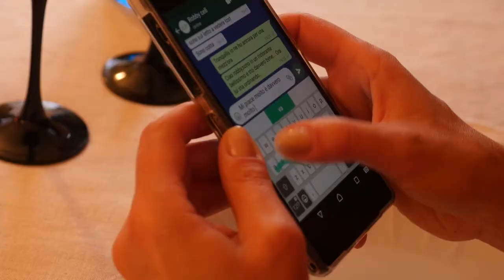Crimine a tavola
Promo della collana Brividi a cena (Edizioni del Loggione)
Misteri e manicaretti del territorio